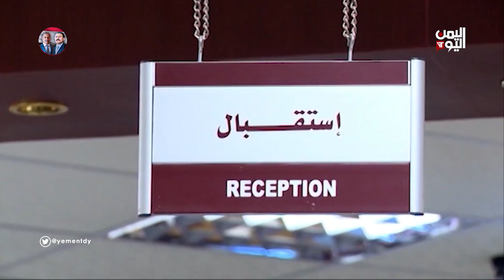تفشي فيروس الكبد في صنعاء ومناطق سيطرة المليشيا الحوثية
في صنعاء ومناطق سيطرة مليشيا الحوثي بشكل عام .. يتفشي فيروس الكبد بشكل كبير في حين تواصل الجماعة المدعومة من إيران رفض إيصال اللقاحات وتنفيذ حملات التحصين

تليجرام